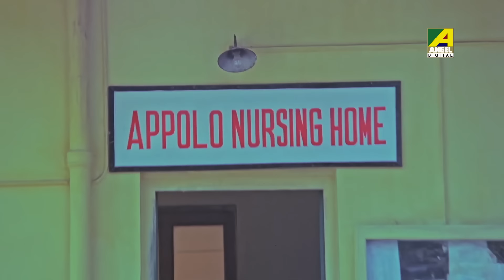অসুস্থ মাকে দেখতে আসা | Chhoto Bou | Movie Scene | Prosenjit | Ranjit Mallick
Watch the Dramatic Scene "অসুস্থ মাকে দেখতে আসা" from Bengali Movie Chhoto Bou starring Ranjit Mallick, Sandhya Roy, Kali Bannerjee, Devika Mukherjee, Soham Chakraborty, Prosenjit Chatterjee.

Movie: Chhoto Bou
Language: Bengali
Genre: Drama
Producer: Prabir Kumar Rakshit
Director: Anjan Choudhury
Story: Anjan Choudhury
Music Director: Sapan Chakraborty
Lyricist: Sapan Chakraborty, Bhabesh Kundu
Playback: Mohammed Aziz, Asha Bhosle, Kavita Krishnamurthy
Release: 1988
Star Cast: Ranjit Mallick, Sandhya Roy, Kali Bannerjee, Devika Mukherjee, Sanghamitra Bandyopadhyay, Nimu Bhowmick, Soham Chakraborty, Prosenjit Chatterjee

Synopsis:
A mother-in-law treats her daughters-in-law, Mamta, Tandra and Deepa, according to their husband's income. However, when she falls ill, she realizes her folly.